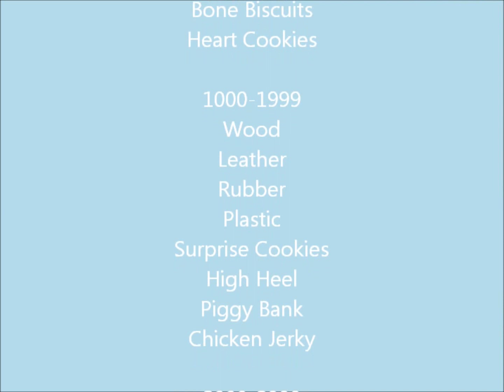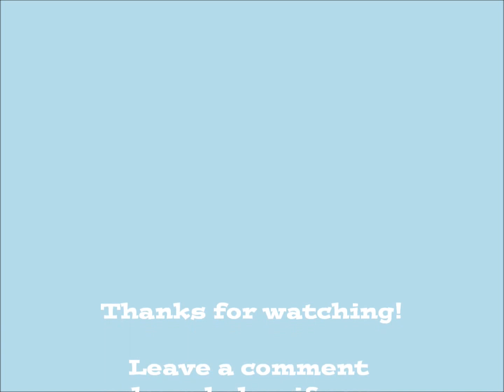Nintendogs + Cats - List of Pedometer Gifts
List of gifts you can receive from your pet while on pedometer mode according to the number of steps.